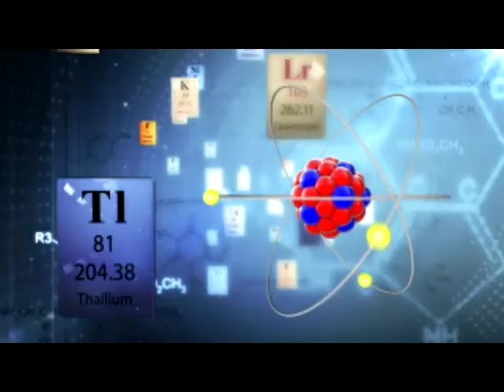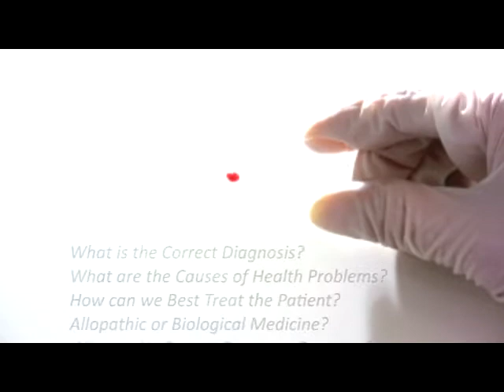Bioresonanace Analysis of Health - Introductory Video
An introduction to the most comprehensive diagnostic and evaluation system of the 21st century - Bioresonance Analysis of Health (B.A.H.). Complete patient evaluation + personalized programs of treatment.
"Each patient is a unique, individual human being with incredible abilities to heal...medicine needs to acknowledge this - and B.A.H. is the key."